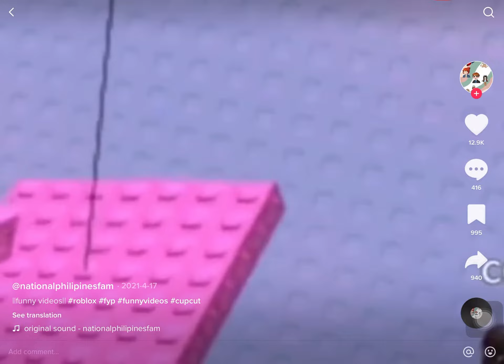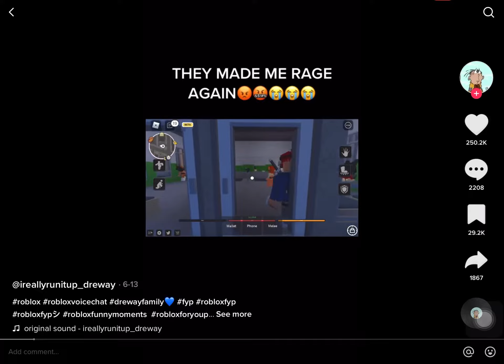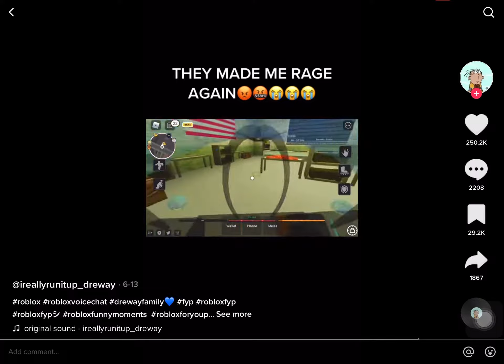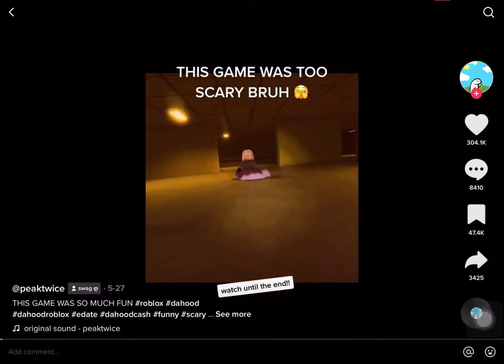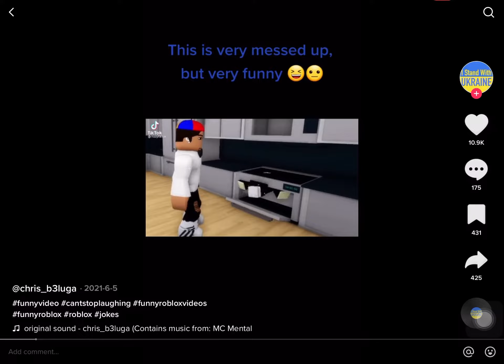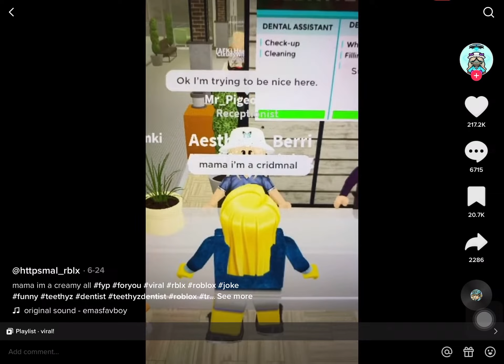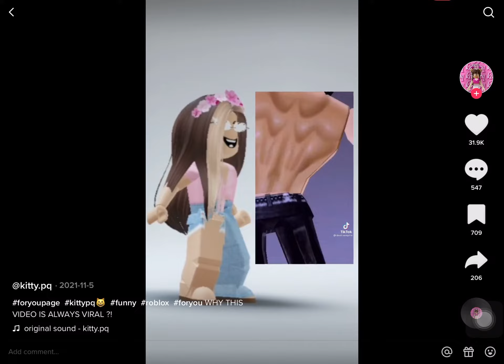The ￼￼ funniest roblox video